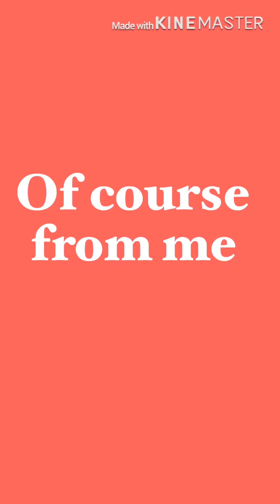Birthday greetings idea/ Születésnapi üdvözlet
My hubby love this and it made him cry , tears of Joy